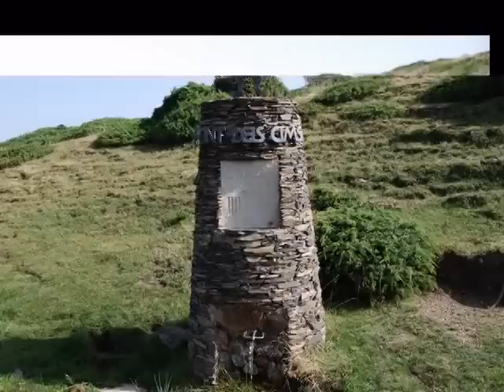PARC NATURAL DEL MONTSENY 2010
FOTOS DE V ROVIRA